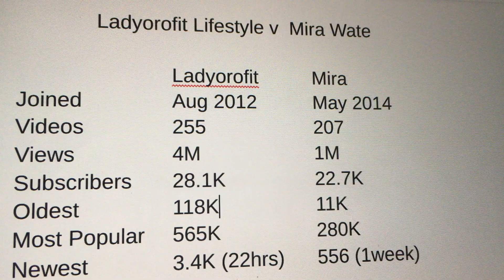Pittura su tutto il corpo con Lady Orofit